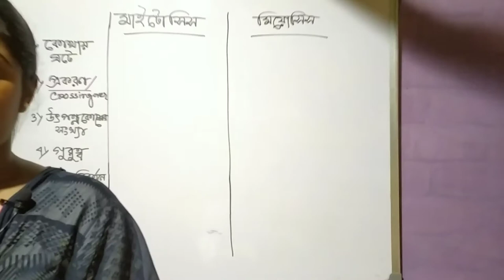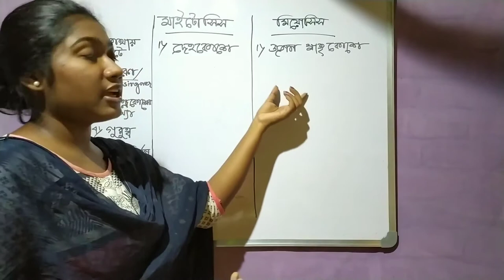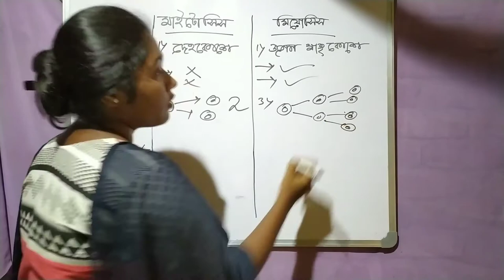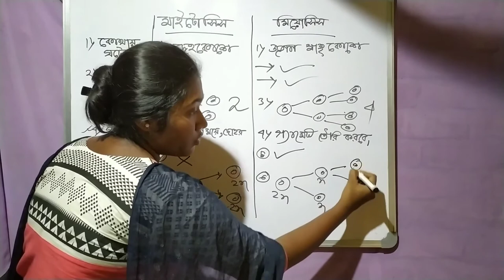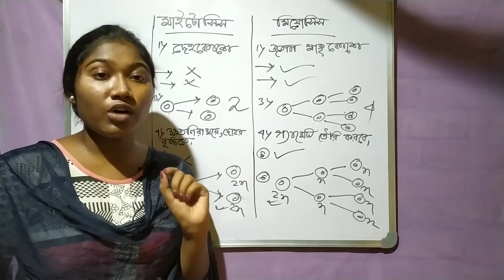Class-11 Chapter 8|Mitosis Vs Meiosis|Biology lectures in Bengali|Class-10, Class-11& NEET Biology